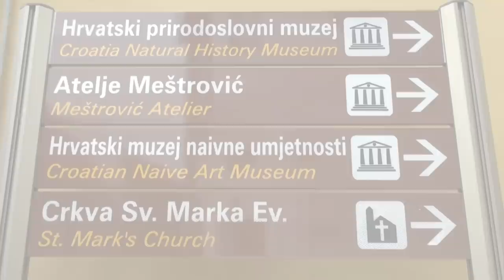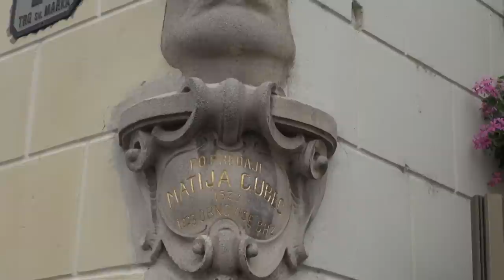Zagreb Croatia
Zagreb is the capital of Croatia. It is also the heart of the political, economic and cultural life of Croatia.